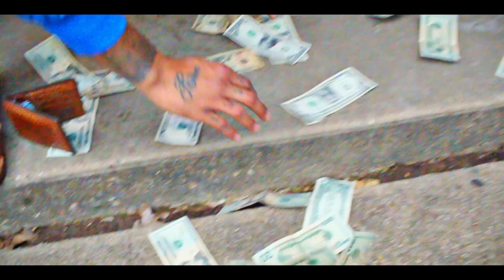Payroll Zay- No Flaws (Official Music Video) | filmed